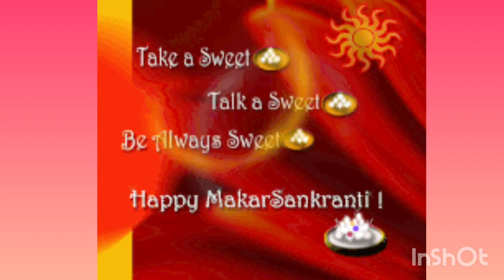100 + Rangoli design for Sankranti/ New Year Special Rangoli Designs/Pongal kolam designs 2023/kolam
100 + Rangoli design for Sankranti/ New Year Special Rangoli Designs/Pongal kolam designs 2022/mugglu

Rangoli, colour design,
Pongal special rangoli,
Colour kolam without dotts, Easy rangoli, Vaalai kitchen,Margazhi kolam,simple daily rangoli rangoli,kolam designs,margazhil kutti kolam flower rangoli,Navrathiri rangoli design simpla now your rangoli design
Description daily kolam without dotts new rongali kolam 2023tamil new year
simple new year rongali design
beautiful rangoli design kolam designs
daily rongali
appartment kolam
kolam for appartment latest rangoli designs
trending rongali desings
festival special kolam designs Simple colour kolam
simple margazhi kolam design
whatsapp status 2023, tamil new year whatsapp status full screen, tamil new year whatsapp status song,